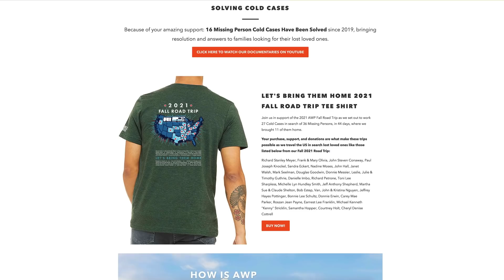The YouTuber Recovering Missing Bodies | Super Users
Diver Jared Leisek ​finds the bodies of people who have been missing underwater. Sometimes they have been missing for weeks, sometimes it’s been decades.

The common theme is that their families don’t know what happened to their loved ones, and are desperate for answers and closure. When they lose faith in law enforcement they contact Jared, whose work helps bring bodies back home to their families.

With help from high-tech equipment and support from his fans, Jared’s YouTube channel @AdventuresWithPurpose follows him searching underwater, all while documenting the missing person’s story.

In our series Super Users, VICE World News explores the latest technology being used to fight crime, trafficking, climate change and social injustice.

Welcome to VICE:
Enlightening commentary, authoritative advice, and unique stories you won't find anywhere else. Our immersive and ground-breaking storytelling has changed the way people think about culture, crime, art, parties, fashion, protest, the internet and other subjects that don't even have names yet. Browse the library and discover corners of the world you never knew existed.